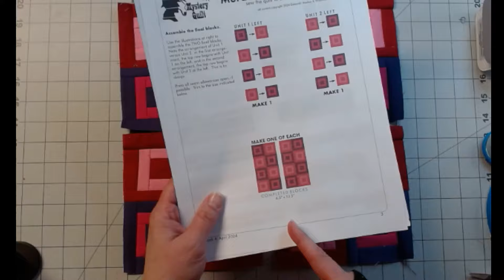Murder in Greece murder mystery block 4